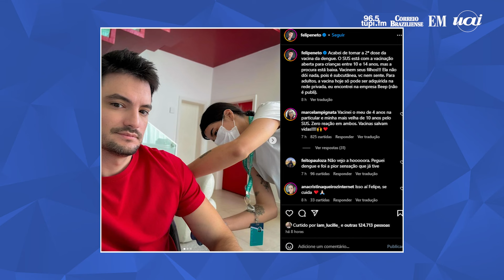Felipe Neto toma vacina contra dengue e convoca pais: 'Vacinem seus filhos'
O youtuber Felipe Neto compartilhou em seu Instagram que tomou a 2ª dose da vacina contra a dengue, produzida pela empresa "Beep", nesta quarta-feira (17/4).

O influencer pediu que pais de crianças e adolescentes vacinem os filhos contra a doença. Para esse público, o imunizante está disponível no SUS.

Créditos: Felipe Neto/Instagram